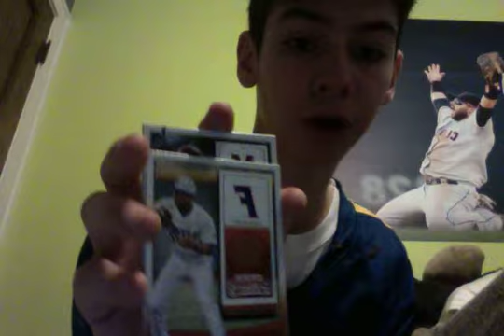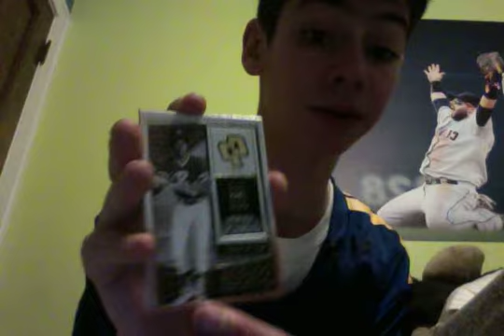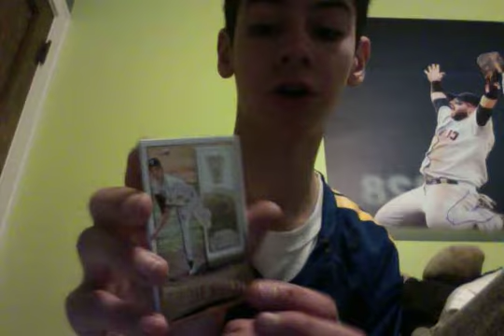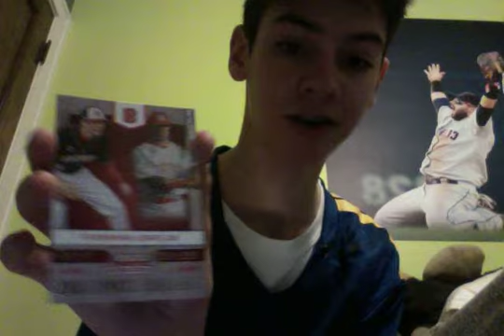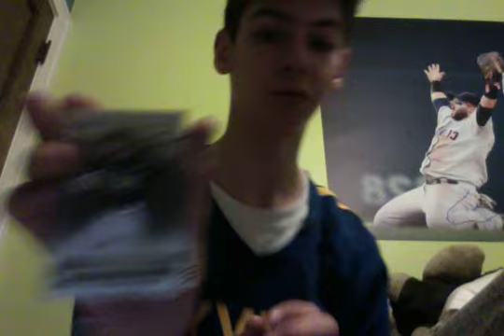2015 Panini Contenders Baseball Box Break